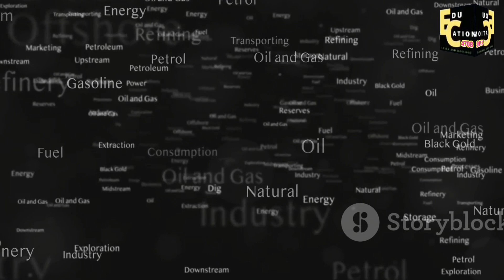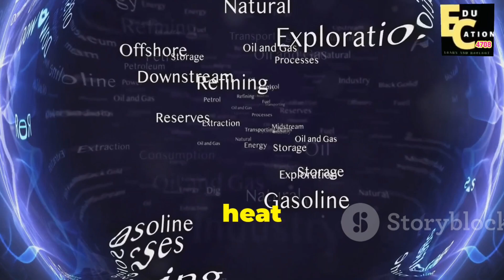How Fossil Fuels are Formed?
How fossil fiels are formed

Fossil fuels—such as coal, oil, and natural gas—are formed from the remains of ancient plants and animals that lived millions of years ago. The process of their formation involves several stages, which take place over millions of years under specific environmental conditions.
1. Initial Organic Matter Deposition

Fossil fuels begin with the accumulation of organic material, primarily from plants, algae, and microorganisms, in swamps, lakes, oceans, and other bodies of water. When these organisms died, they sank to the bottom, forming thick layers of organic matter. In water, oxygen levels are often low, which slows the decay of this organic material. Over time, it mixes with mud, sand, or silt.
2. Burial and Sedimentation

As more layers of sediment accumulate on top of the organic material, the pressure and temperature in the lower layers increase. These sediments bury the organic material deeper beneath the Earth's surface. Over millions of years, this compression compacts the material and starts to change its chemical composition. The increasing pressure and heat prevent the organic material from decaying completely and instead initiate the transformation process.
3. Heat and Pressure Transform the Organic Material

As the organic material is buried deeper, it is exposed to higher levels of pressure and heat, causing it to chemically change into a more carbon-rich substance. This process, called diagenesis, is the first step of fossil fuel formation. As pressure continues to build over millions of years, further chemical reactions occur, transforming the material into fossil fuels.

    Coal Formation: When plant material is buried in swamps and subjected to pressure, it first forms peat, a precursor to coal. As the temperature and pressure rise over time, peat undergoes further transformation into lignite (brown coal), then into bituminous coal (soft coal), and finally into anthracite (hard coal), which has the highest carbon content and energy output.

    Oil and Natural Gas Formation: Oil and natural gas form primarily from marine organisms, such as plankton and algae. As these microorganisms were buried, they were transformed under heat and pressure. At a certain depth and temperature, the organic material was converted into kerogen (a waxy substance), and with further heat, it breaks down into liquid hydrocarbons, forming crude oil. If the process continues with higher heat, the material breaks down even further to form natural gas, which is composed primarily of methane.

4. Migration and Trapping

Once oil and gas are formed, they are often squeezed out of the source rock by the pressure of overlying layers of sediment. They move through porous rocks until they are trapped in reservoirs beneath impermeable rock layers, forming underground pools. These reservoirs are where oil and gas can accumulate and are often the target of drilling operations.
5. Human Extraction and Use

Today, fossil fuels are extracted from the Earth through mining (for coal) and drilling (for oil and natural gas). They are then refined and used as energy sources in various sectors, such as transportation, electricity generation, and manufacturing.
Timeframe

The formation of fossil fuels takes millions to hundreds of millions of years, which is why they are considered non-renewable resources—they do not form on a human timescale.
Summary

Fossil fuels are the result of ancient organic matter buried under layers of sediment, subjected to high pressure and heat over millions of years. This process converts the organic material into coal, oil, or natural gas, which are stored in the Earth's crust and used as energy sources today.